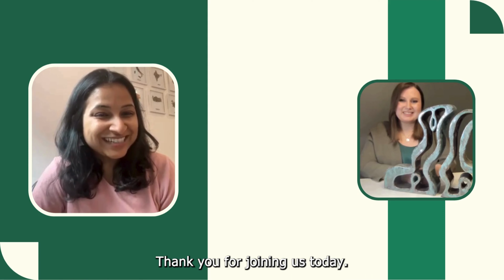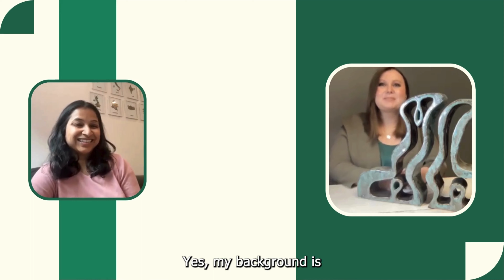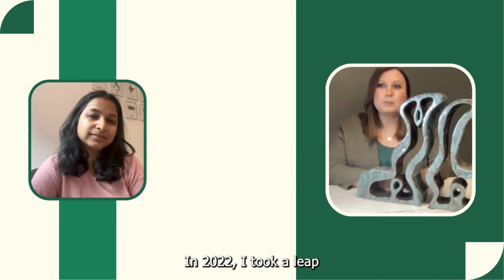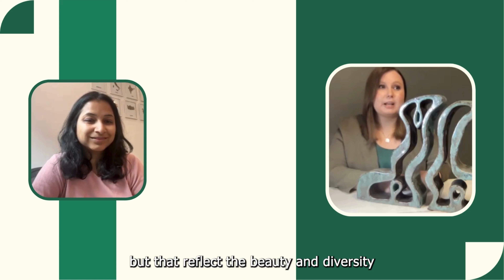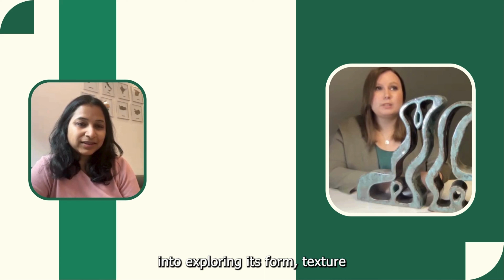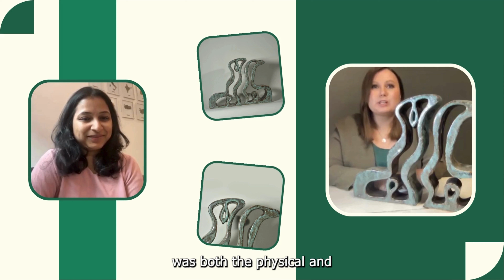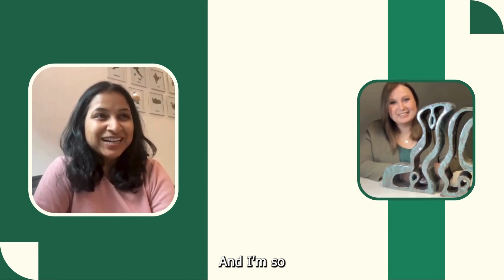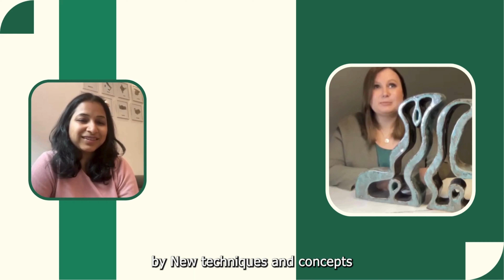Meghana Giridhar in conversation with Ceramic Artist Veronika Mozessov from Estonia - Lets Curate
Meghana Giridhar in conversation with Ceramic Artist Veronika Mozessov from Estonia about her products for ArtExpo 2024